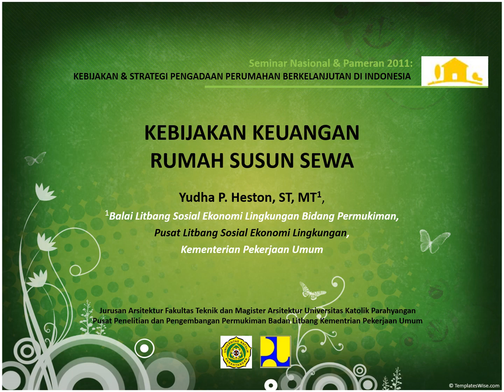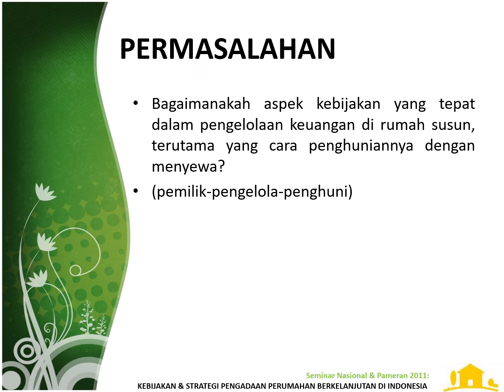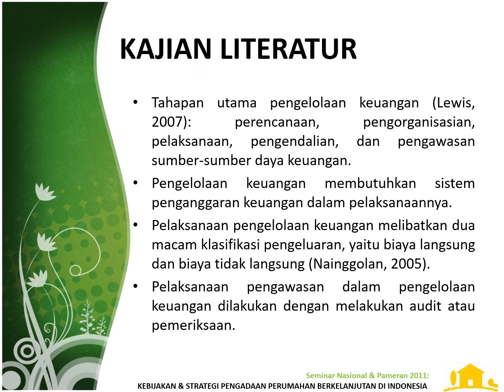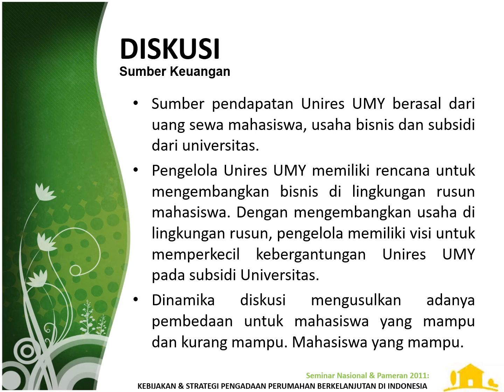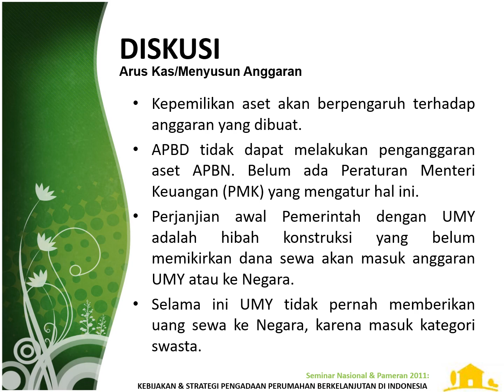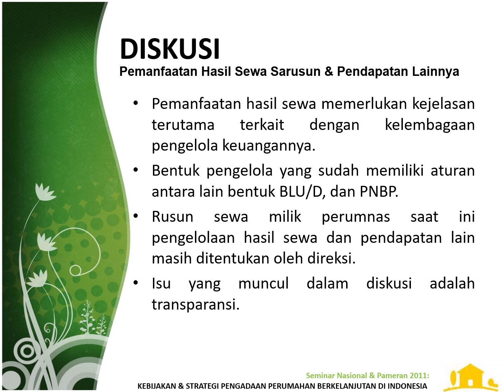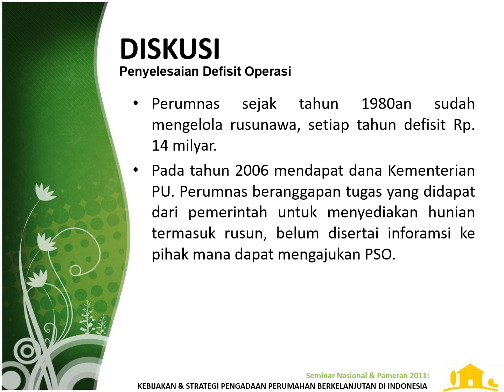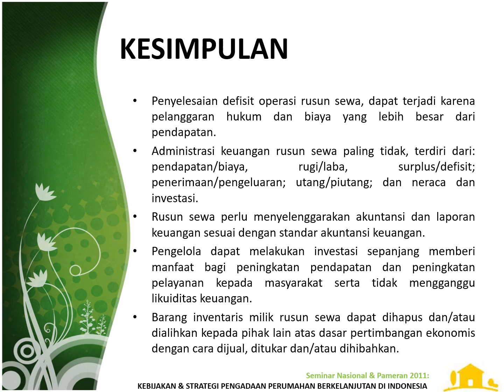Kebijakan keuangan rumah susun sewa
Seminar Nasional & Pameran 2011:
KEBIJAKAN & STRATEGI PENGADAAN PERUMAHAN BERKELANJUTAN DI INDONESIA

Jurusan Arsitektur Fakultas Teknik dan Magister Arsitektur Universitas Katolik Parahyangan
Pusat Penelitian dan Pengembangan Permukiman Badan Litbang Kementrian Pekerjaan Umum

Pembangunan dan pengelolaan rumah susun, menjadi salah satu prioritas pembangunan perumahan di beberapa kota di Indonesia beberapa tahun belakang ini.
Pelaku Rusun adalah pemilik, pengelola maupun penghuni rumah susun.
Persoalan pemilik rumah susun terkait terutama dengan 3 aspek, yaitu kualitas bangunan rumah susun, isu kependudukan, koordinasi penyerahan aset.
Persoalan pengelola terkait sarana-prasarana (fisik) rumah susun, dan aspek sosial-ekonomi (non fisik).
Persoalan penghuni berkaitan dengan aspek pembiayaan yang harus dikeluarkan, budaya dan adaptasi tinggal dan lokasi tempat kerja.

Penyelesaian defisit operasi rusun sewa, dapat terjadi karena pelanggaran hukum dan biaya yang lebih besar dari pendapatan.
Administrasi keuangan rusun sewa paling tidak, terdiri dari: pendapatan/biaya, rugi/laba, surplus/defisit; penerimaan/pengeluaran; utang/piutang; dan neraca dan investasi.
Rusun sewa perlu menyelenggarakan akuntansi dan laporan keuangan sesuai dengan standar akuntansi keuangan.
Pengelola dapat melakukan investasi sepanjang memberi manfaat bagi peningkatan pendapatan dan peningkatan pelayanan kepada masyarakat serta tidak mengganggu likuiditas keuangan.
Barang inventaris milik rusun sewa dapat dihapus dan/atau dialihkan kepada pihak lain atas dasar pertimbangan ekonomis dengan cara dijual, ditukar dan/atau dihibahkan.